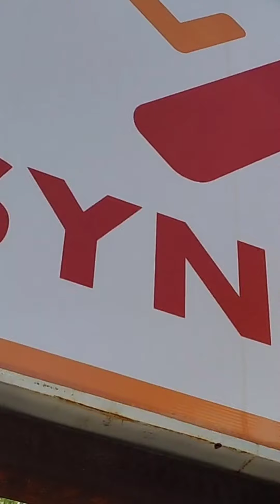First Day at Synoriq | Full day out of Intern | Life at Synoriq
We all can relate to the moment when you show up all excited, filled with expectations on your first day at a new job. The excitement on the face of HR, the enthusiasm of co-workers on seeing you, the helpful nature of the office staff, the cool, swanky cabin and we've all expected this and so much more from our first day at a new job. So here is the complete first day out of a new joinee at Synoriq.